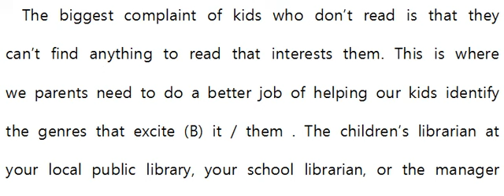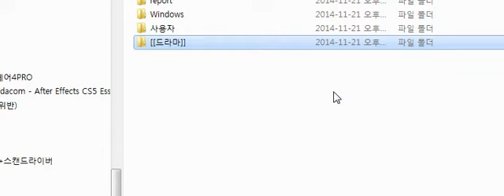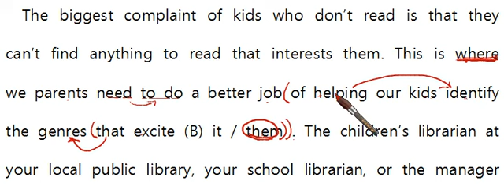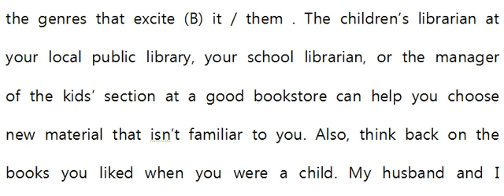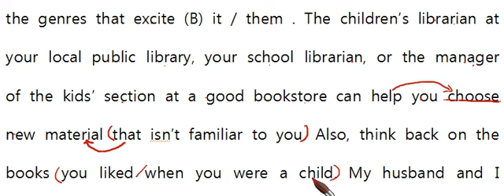고1 2014년 11월 27번